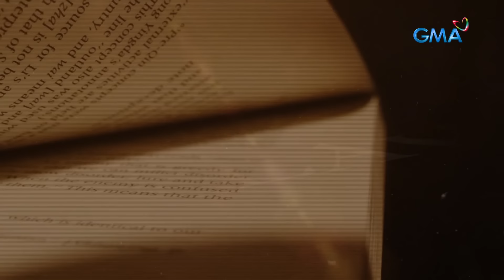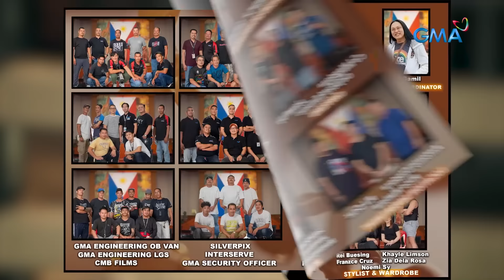Lilet Matias, Attorney-At-Law: Ang kalbaryo ni Lilet! (Full Episode 5) March 8, 2024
Aired (March 8, 2024): Lilet (Jo Berry) thinks she will be happy going to the party with Trixie (Zonia Mejia), but it appears that the opposite will happen.